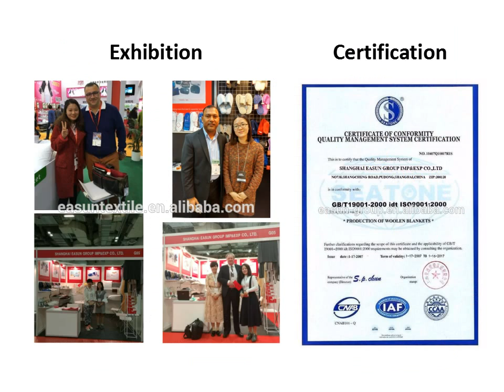quality peachskin airline blanket aviation blanket types of blanket